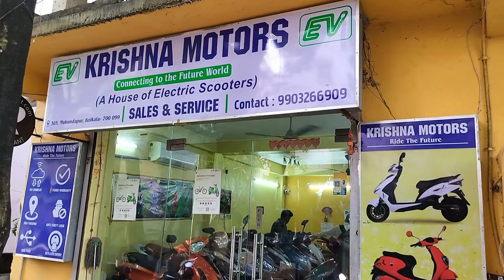47,500 টাকায় লিথিয়াম ব্যাটারি দিয়ে ইলেকট্রিক স্কুটার🔥Krishna Motors✅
Cheapest Multi Brand Electric Scooter Showroom in South Kolkata.

Showroom Details:

Krishna Motors
7/101, Mukundapur, Near 7 no. Hanuman Mandir,
Kolkata-700099

Krishna Motors
Garia, GangaJoara Main Road, Panchpota
Near Sabuj Sangha More
Kolkata-700152

তাই প্রত্যেকটা জিনিস কেনার আগে একবার যাচাই করে নেবেন✅

My Youtube Vlog Channel - Bagpacker Arup.

electric scooter
best electric scooter
electric vehicles
scooter
simple one
upcoming electric scooter
e scooter
electric scooter review
electric
scooter reviews
top electric scooter
electric scooters